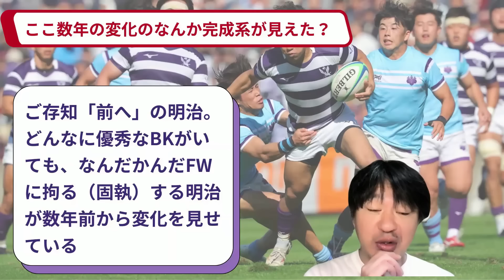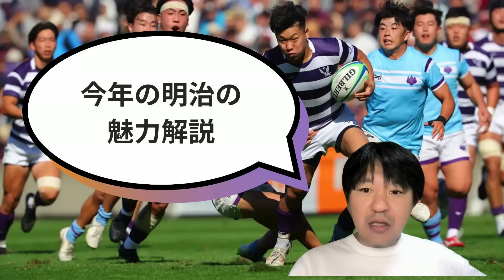待ってろよ！早稲田！帝京！ 今年の重戦車：明治は一味違う ※関東大学ラグビー対抗戦2024